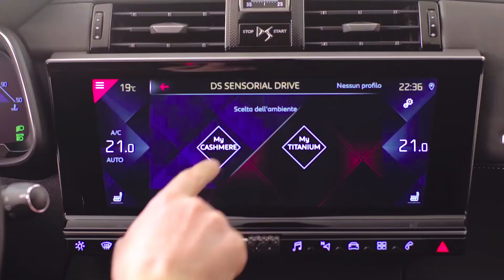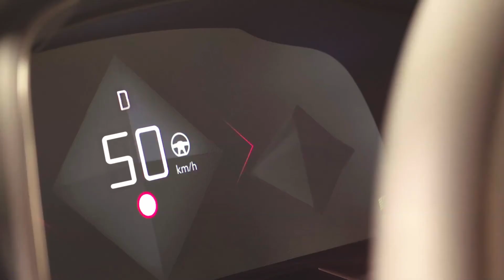DS7 Crossback & QC Terme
DS 7 Crossback, primo veicolo della seconda generazione di DS Automobiles, inizia la sua vita sul mercato italiano. Raffinato e tecnologico, coniuga il savoir-faire del lusso parigino con le innovazioni più avanzate per ottenere come risultato un modello davvero unico, destinato ad una clientela esclusiva, che ama “essere coccolata” sia a bordo della propria vettura sia nei momenti di relax.

Ecco perché, in occasione del lancio italiano del suo SUV, DS inizia una collaborazione con QC Terme, un gruppo italiano che con il Marchio francese condivide il piacere dell'accoglienza, della raffinatezza del benessere, l'attenzione al dettaglio e alla qualità del servizio (anche nei materiali utilizzati), con l’obiettivo di migliorare il relax “multisensoriale” dei propri clienti ...